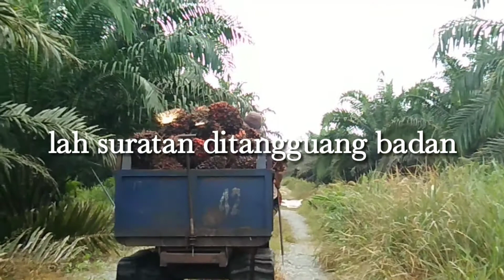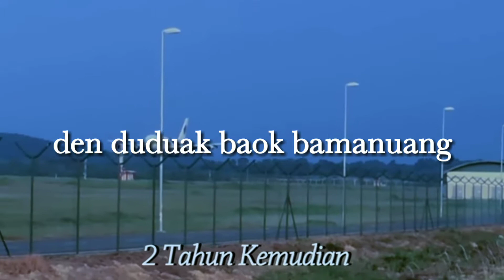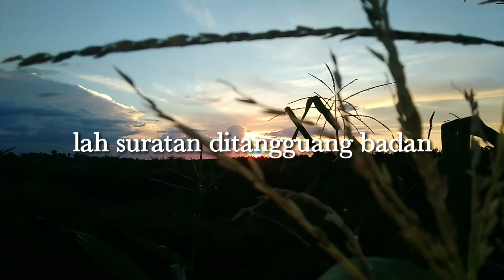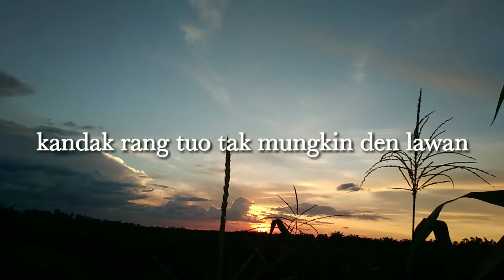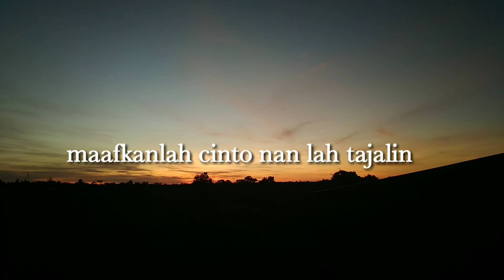Rantau Den Pejauh Ipank (Lirik) Lagu Perantau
Merantau bukanlah Impian dan cita-cita setiap manusia Namun terkadang kita harus melakukannya karena faktor Ekonomi dll.
Berbicara tentang kerinduan anak Rantau adalah pakar berpengalaman.
Siapapun kalian dan dimana pun Kalian merantau saya ingin berpesan  "Siapkan mental kuatkn fisik kerena masih panjang langkah yang harus lalui".
Salam Solidaritas🤝

Terimakasih kepada semua yang telah mensupport Channel saya.